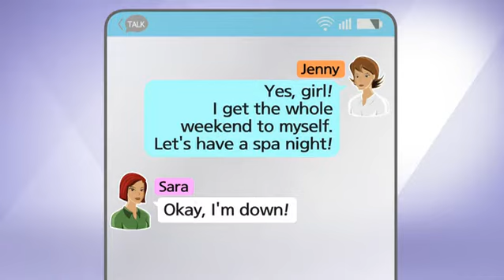EBSe 생활영어 - Unit 81. I need some downtime._#002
Unit 81. I need some downtime.